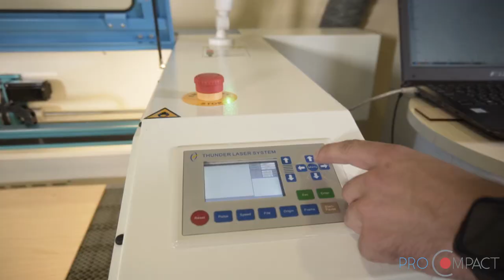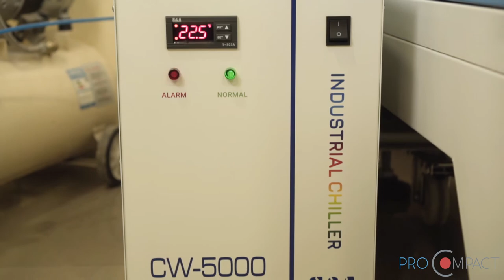Лазерні станки ThunderLaser серії Nova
Топові лазерні станки ThunderLaser Nova до ваших послуг!

На лазерних верстатах Thunder Laser Nova здійснюється порізка/гравірування акрилу, порізка/гравірування двоколірної дошки, різання/гравірування оргскла, гравіювання звичайного скла, різання та гравірування бамбука та дерева, порізка картону, порізка та гравірування гуми, гравіювання та гравіювання шкіри. Порізка та перфорація тканини, порізка автомобільного килимка. Розкрій одягу, текстилю. Порізка шерсті, пластику, МДФ. Можливі предмети обробки: джинси, білизна, сумки, взуття, купальний костюм.